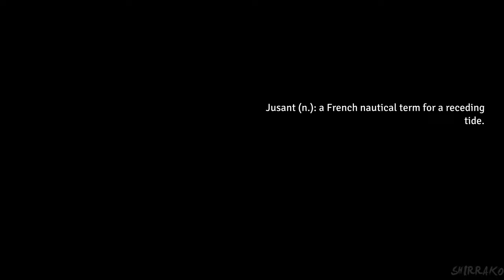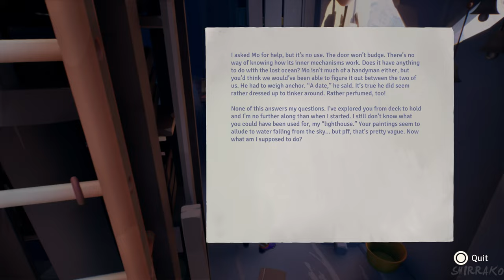JUSANT Gameplay Walkthrough FULL GAME (4K 60FPS) No Commentary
Jusant Gameplay Walkthrough PS5 Xbox Series X PC No Commentary 2160p 60fps HD let's play playthrough review guide